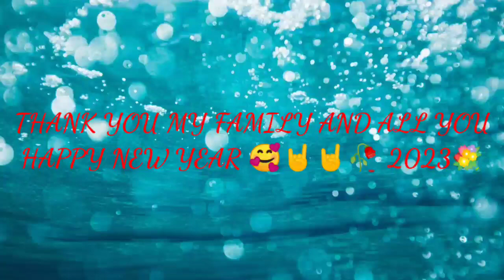Happy new year 2023 Naya sal Mubarak and 2022 Last vedio // TUMAR VLOGS...